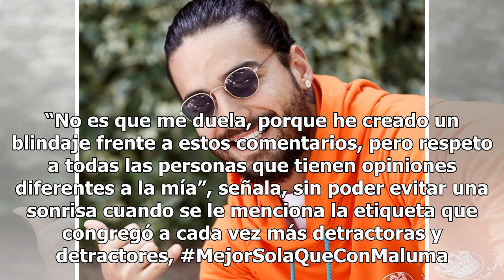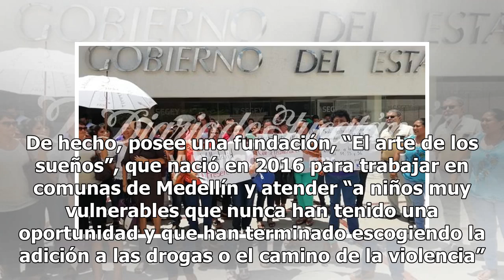Maluma seguirá haciendo temas que le agraden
Le responde a la polémica MADRID (EFE).— Maluma, un huracán que ha construido cada uno de los giros de su breve pero exitosa carrera entre “blancos y negros, sin grises”, ultima el inicio de la gira promocional de su disco “F.A.M.E.” en España, el país donde hace solo unos días arrancó una campaña d...